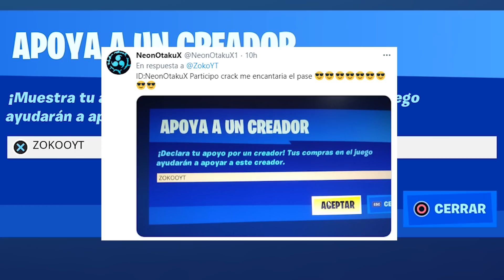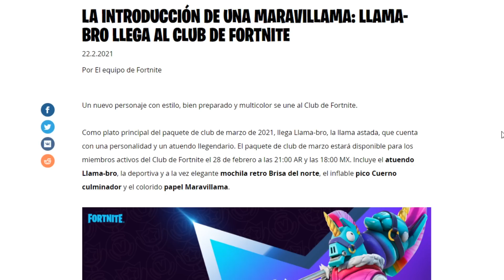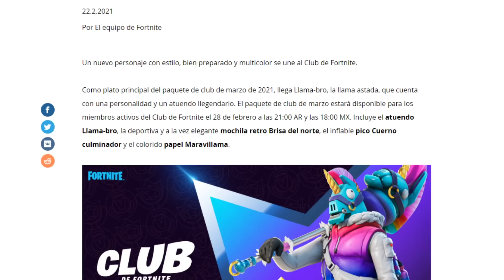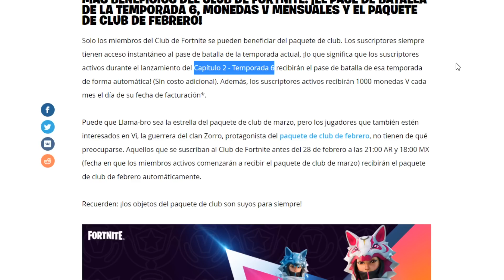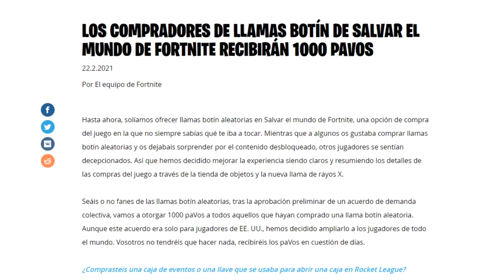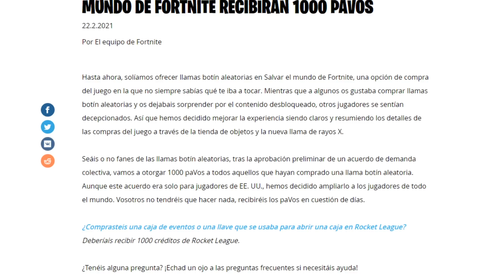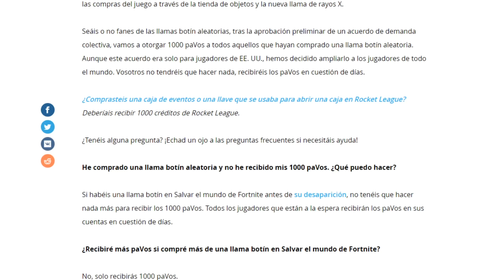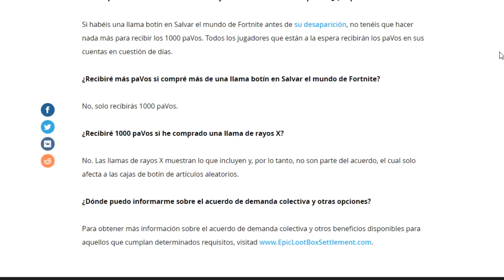NUEVAS RECOMPENSAS del CLUB DE MARZO con SKIN Y 1000 PAVOS en FORTNITE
🎮 Gracias por usar mi código de creador: ZOKOOYT